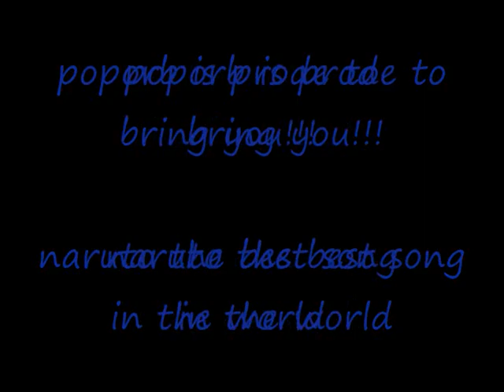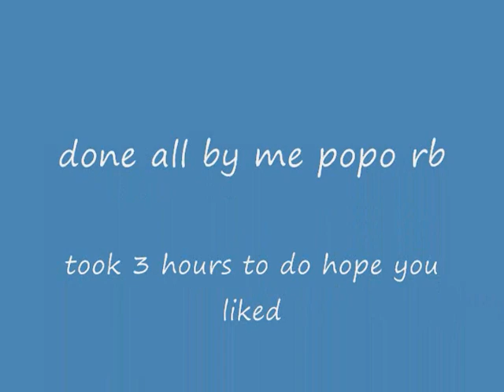Naruto and THE BEST SONG IN THE WORLD {full verson}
you guys wanted a full verson well here it is same shit just all the song